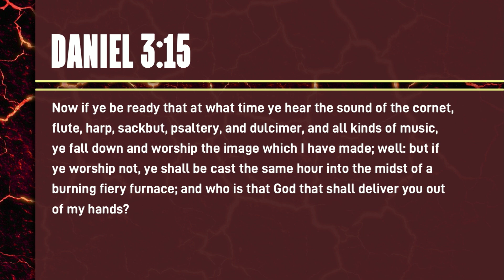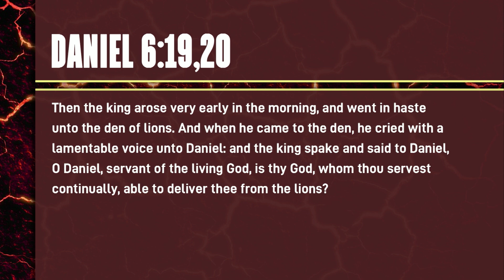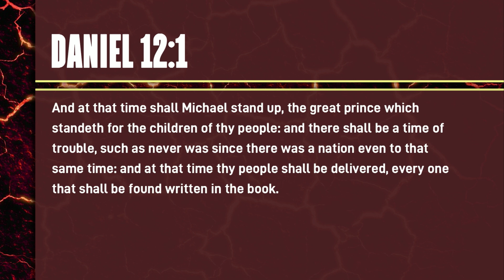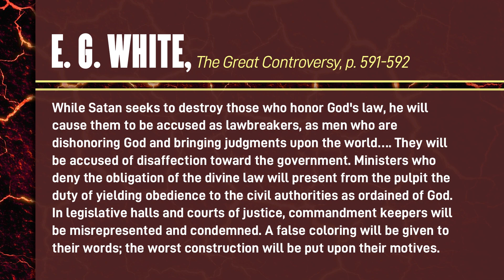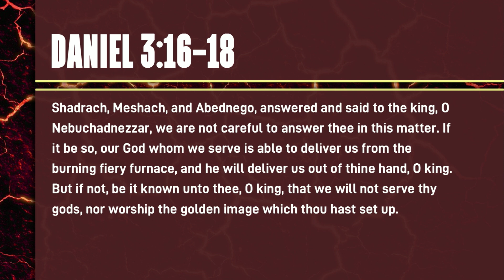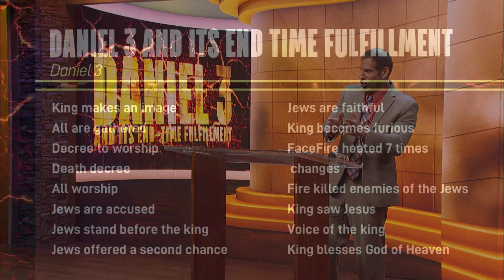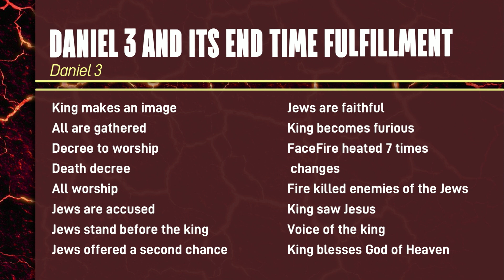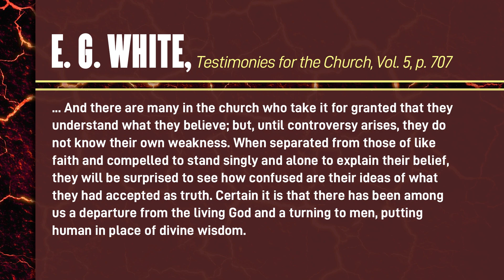1. The Voice of God Part 1 by Pastor Gerzon Gomez - Daniel 3